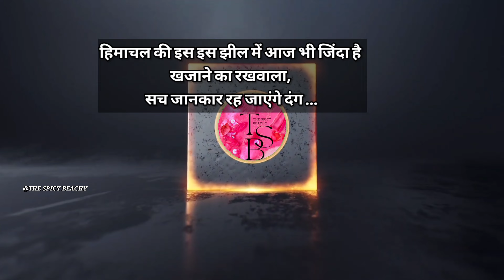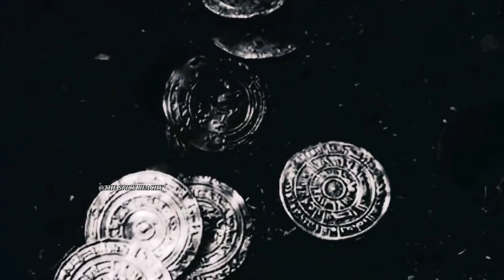हिमाचल की इस इस झील में आज भी जिंदा है खजाने का रखवाला, सच जानकार रह जाएंगे दंग | The Spicy Beachy